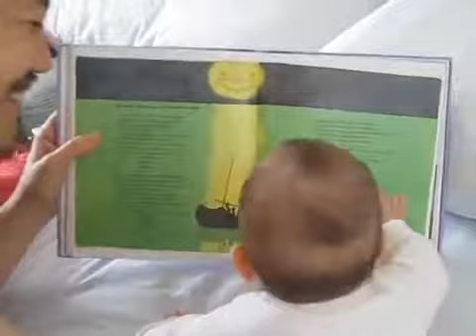Miranda climbing out of her co sleeper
Miranda climbing out of her co sleeper, Miranda climbing out of her co sleeper